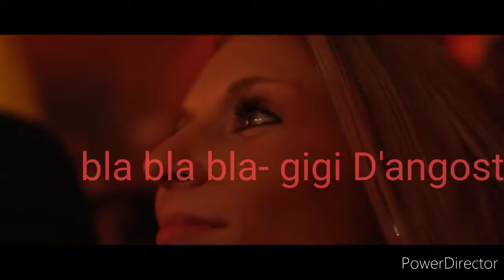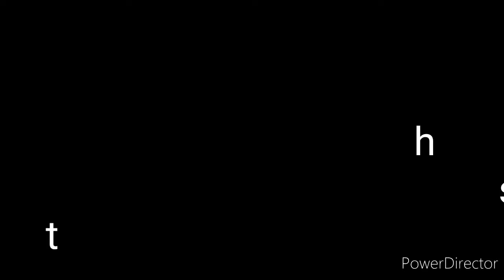HARD STYLE. Gigi D'angostino-Bla bla bla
Solo lo mejor